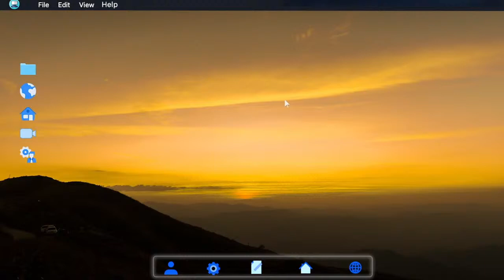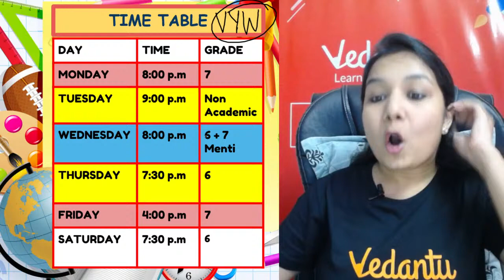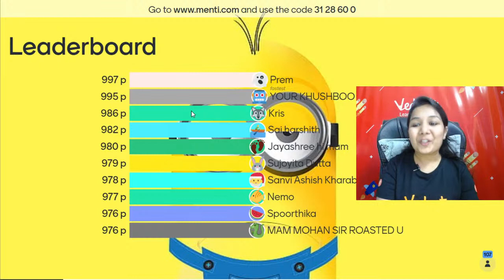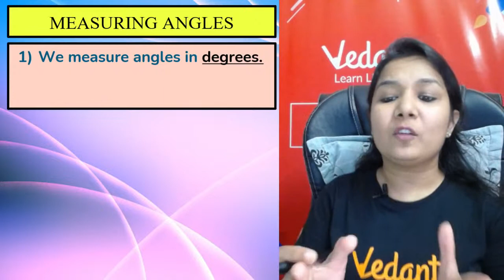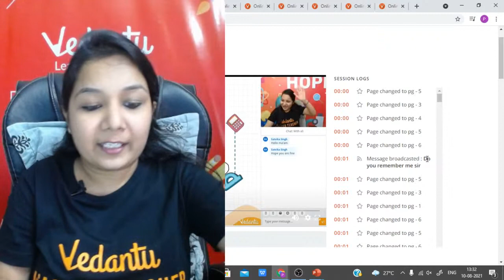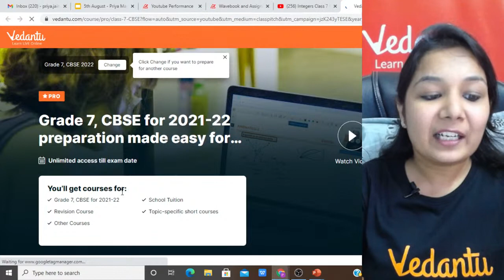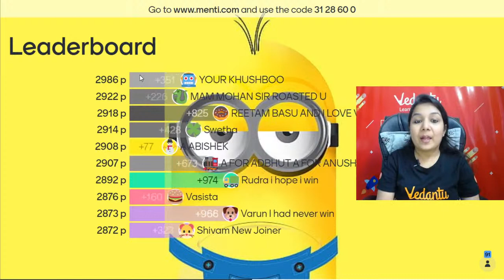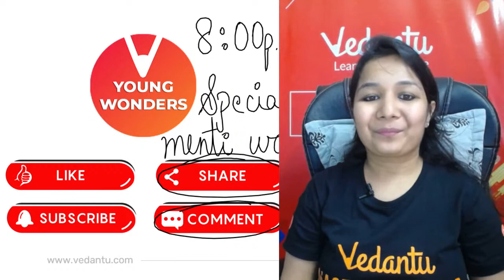Understanding Elementary Shapes L2 | Angles & Measuring Angles |Class 6 Maths Chapter 5| Priya Ma'am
Understanding Elementary Shapes Live Session Contains Questions, Answers, Explanations Of The Complete Chapter Of Understanding Elementary Shapes In Maths And Get Your Doubts Cleared By Priya Ma'am through the comment section as the session progresses. The NCERT Solutions For Class 6 Maths | Class 6 Maths Understanding Elementary Shapes | CBSE Maths Class 6 session provides some valuable insights for the upcoming exams! Get You Score high Through This Session on Understanding Elementary Shapes L2 | Angles & Measuring Angles | Class 6 Maths Chapter 5 | Priya Ma'am

Basic Geometry Is The Study Of Points, Lines, Angles, Surfaces, And Solids. The Study Of This Topic Starts With An Understanding Of These. Geometry Allows Us In Determining How The Shapes And Figures Fit Together To Maximize Efficiency And Visual Appeal. So, Let Us Get Acquainted With Geometry Basics Ideas.

🤙Understanding Elementary Shapes class 6

I Hope You Guys Enjoyed This Video on Understanding Elementary Shapes L2 | Angles & Measuring Angles | Class 6 Maths Chapter 5 | Priya Ma'am - And Hope To See You In The Next One, Stay Tuned For More Quality Content And If You Have Not Yet Subscribed